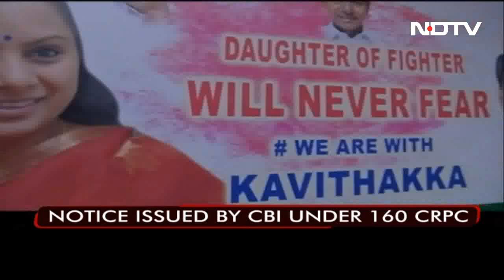KCR's Daughter To Be Questioned By CBI Today In Delhi Liquor Policy Case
Security was heightened near the residence of Telangana Rashtra Samithi MLC K Kavitha hours ahead of her questioning by the Central Bureau of Investigation in connection with the Delhi Excise Policy scam case on Sunday.